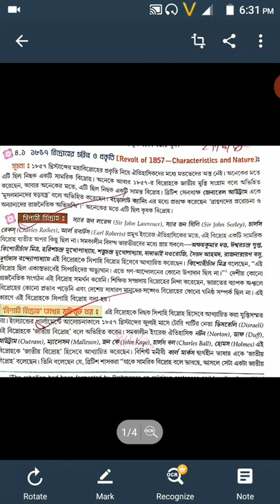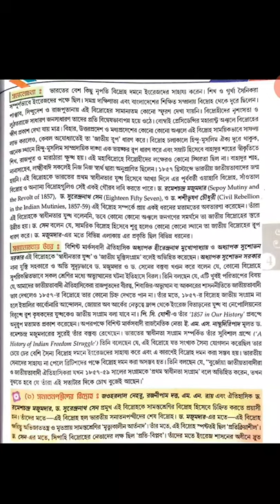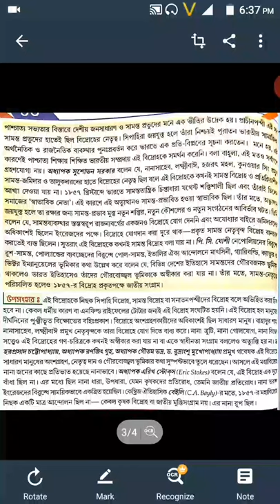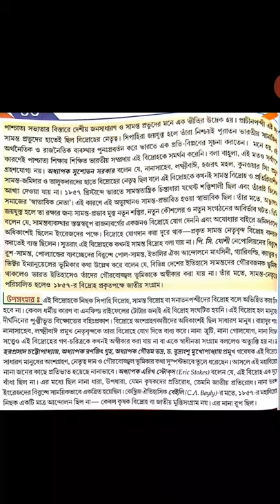সিপাহী বিদ্রোহ//চরিত্র ও প্রকৃতি//Sepoy Mutiny//Nature & Character//দশম শ্রেণির ইতিহাস //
সিপাহী বিদ্রোহ।
চরিত্র ও প্রকৃতি।
১৮৫৭ সালের সিপাহী বিদ্রোহ।
এটা কি ভারতের প্রথম স্বাধীনতা যুদ্ধ?
দশম শ্রণীর ইতিহাস (চতুর্থ অধ‍্যায়)।
সব বিস্তারিত আলোচনা করা হয়েছে এই ভিডিও তে।
Sepoy Mutiny.
Nature & Character.
1857 Sepoy Mutiny.
 Is it is a 1st National War?.
Class 10th (4th Chapter)

Today's video - Class -10 th(4th Chapter) . Sepoy Mutiny ( Character & Nature) Everything is very Detailed Analysis; Is the First Independent War in India or It is A only Sepoy Mutiny?

This video is Very much helpful in Class -10 th Students.
Competitive Examination Questions are Discussing also.